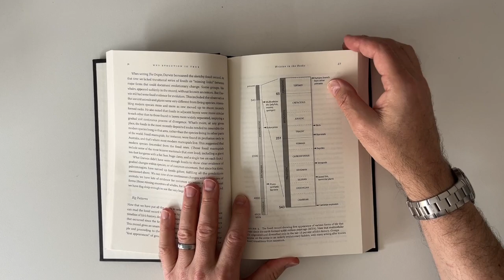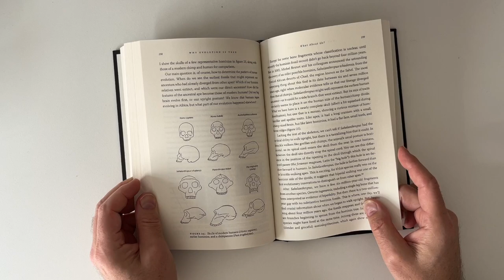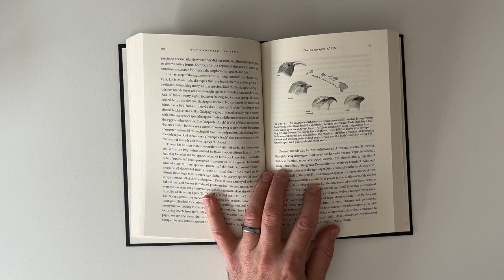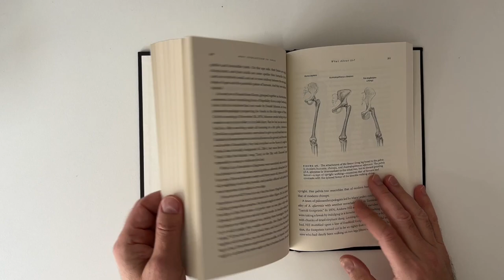Why Evolution is True, by Jerry A. Coyne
From my library: An account of the overwhelming evidence that life on earth evolved from earlier forms.